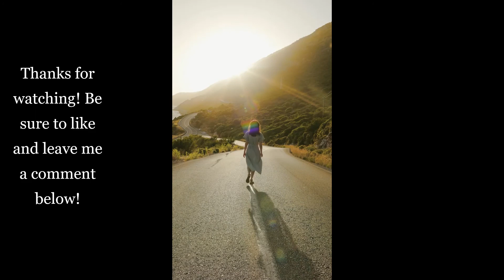"The Rain, The Park and Other Things" Cowsills. Video by Jeannie Mitchell Myers.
This brings back so many good memories, Enjoy!                                                                                 Credits are given to Pixabay and to Pexels for their talented community.       Song
The Rain, The Park & Other Things (Single Version)
Artist
The Cowsills
Album
The Rain, The Park & Other Things
Writers
Artie Kornfeld, Steve Duboff
UMG (on behalf of Polydor); Harry Fox Agency (Publishing), UMPI, LatinAutor, Concord Music Publishing, BMI - Broadcast Music Inc., AMRA, EMI Music Publishing, CMRRA, LatinAutorPerf, LatinAutor - PeerMusic, and 16 Music Rights Societies